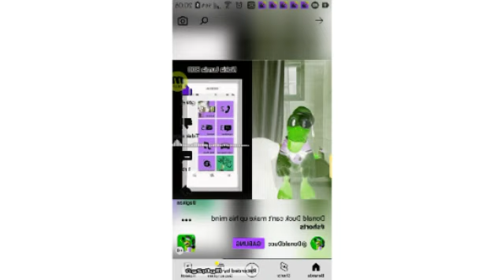Donald Duck Menampilkan & Mendengarkan Evolusi Nada Nokia Di G Major 16